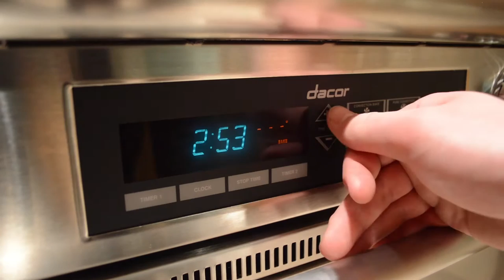2015 NJHS Film Challenge - Jackson Memorial Highschool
Just on time, here is our entry for the 2015 NJHS Film Challenge.
We were given three things to work with:
- a character named Alex Johnson
- a prop being a cellphone
- something that is "forgotten"
Now that you know, you can appreciate the video more. Enjoy.

Starring: Steven Jensen as Alex and Kameron Murphy as Richard "Dick"
Filmed by: Dylan Kanner

*Winner of Top 25 at the 2015 NJHS Film Challenge!